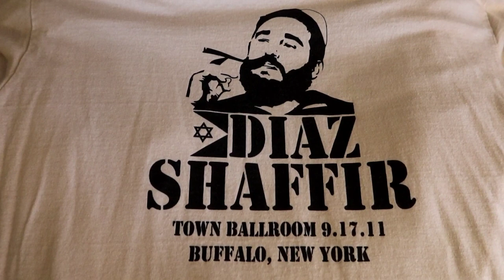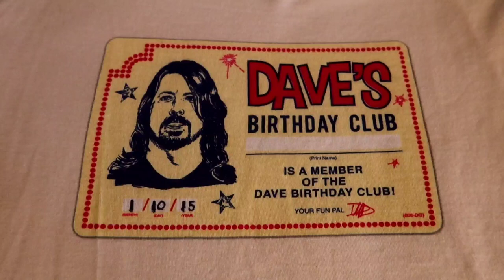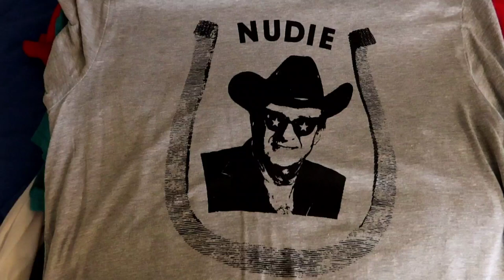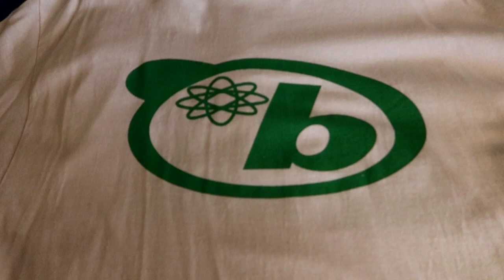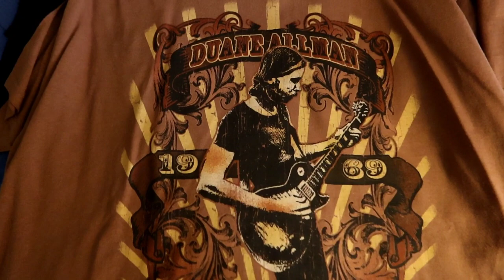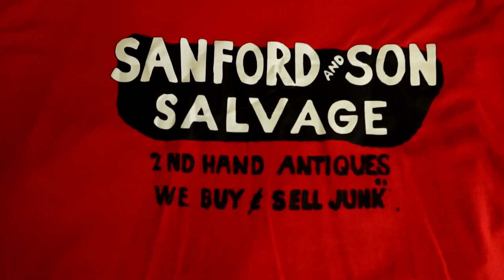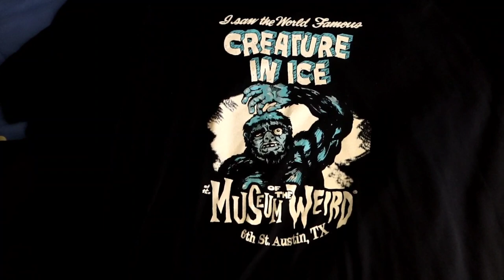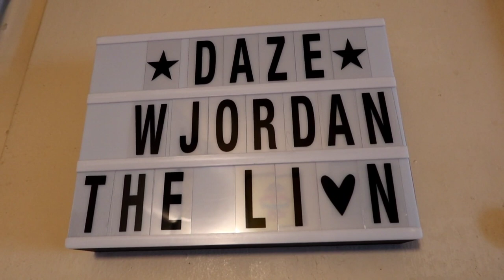My T-SHIRT Collection! EVERY SINGLE Piece!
1299 My BIGGEST Collection! EVERY SINGLE One! - Jordan The Lion Travel Vlog (5/16/20)